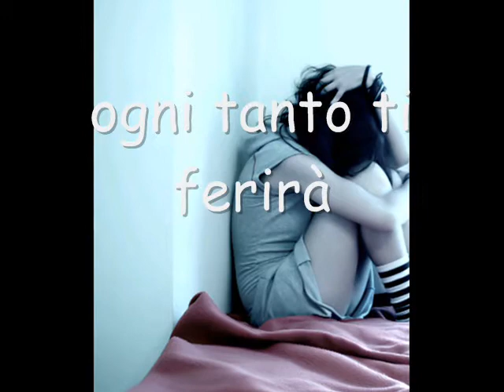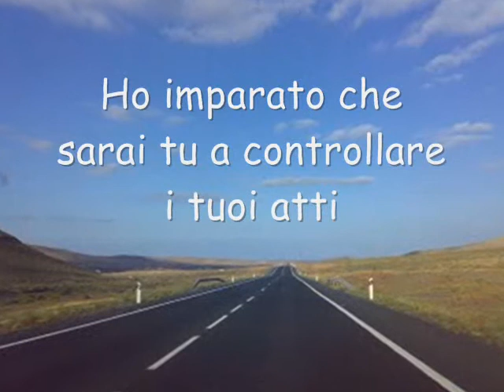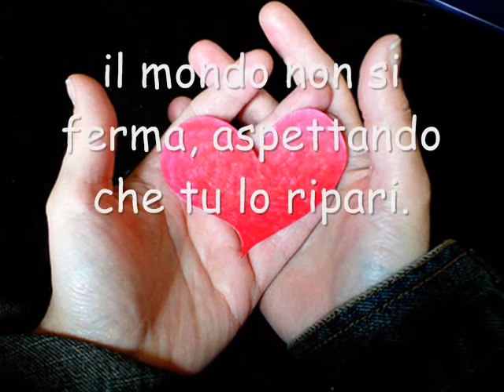nella vita ho imparato 2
Spero vi piaccia! Canzone:River flows in you by Yruma